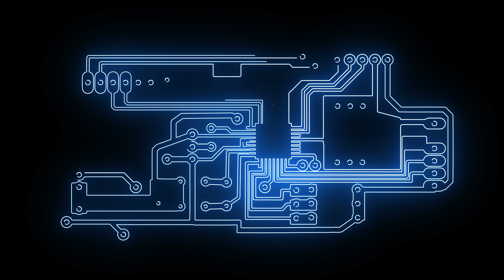Electrical board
Live AOD Preview
beyond your imagination, Imazins.